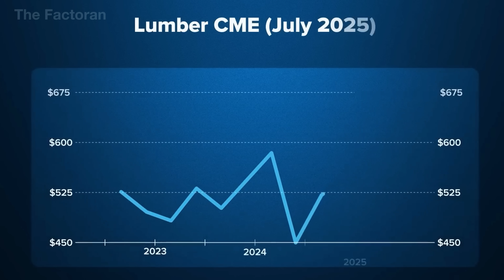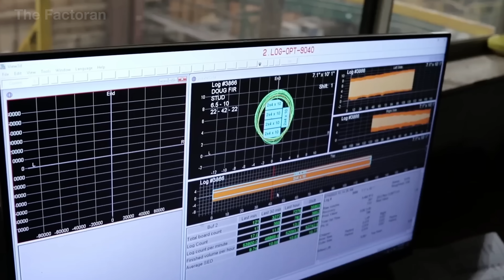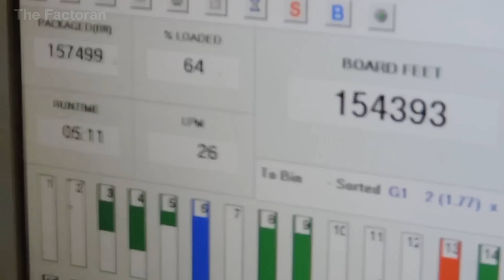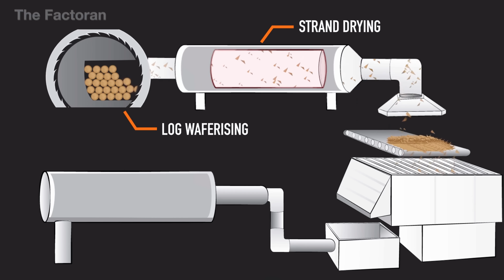How Millions Of Pieces Of Lumber Are Made From Giant Logs Inside America’s Mega Mill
Every year, America’s mega mills process enormous logs into millions of pieces of lumber — the essential material behind homes, furniture, and construction across the nation.

In this documentary, The Factoran takes you inside gigantic sawmills where tree trunks weighing tons are transformed with breathtaking precision. From powerful debarking machines and high-speed saws to massive kilns that dry the wood under carefully controlled conditions, discover how raw timber is engineered into strong, uniform boards ready for global use.

💬 If you had to build your dream project, would you choose lumber, plywood, MDF, or solid hardwood?

▶ Watch now to explore how automation, heavy machinery, and human craftsmanship come together to turn giant logs into millions of lumber boards — fueling construction and industry around the world.

🌍 The Factoran reveals how things are made, from raw materials to finished products, showcasing the machines, processes, and skill that power the world’s largest industries.

0:00 Introduction
1:05 The Backbone of American Construction
2:05 Timber Harvesting
5:19 Debarking
6:21 Sawing Lumber Boards
9:34 Kiln Drying Process
11:04 Bundling & Packaging Lumber
12:16 Recycling Wood Residues into MDF
14:43 Conclusion